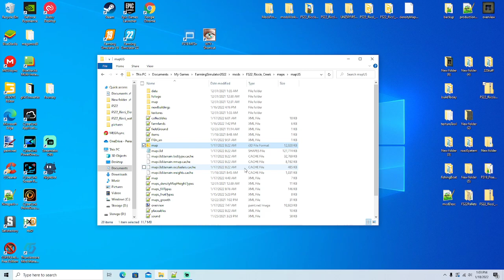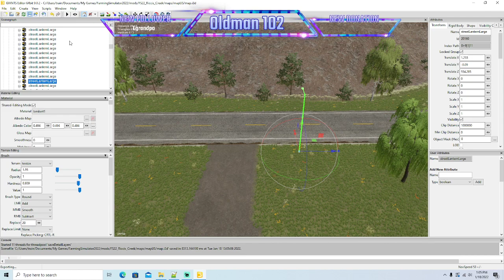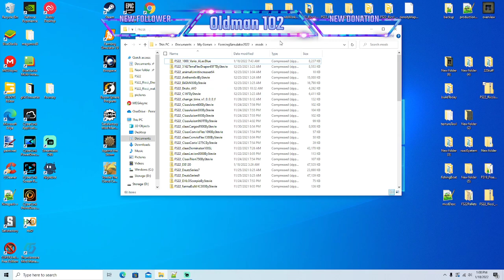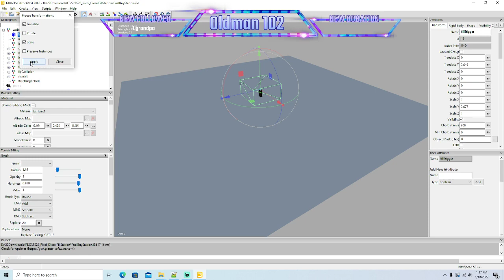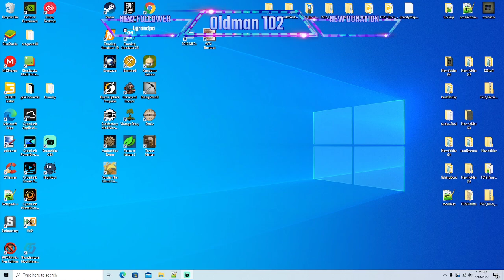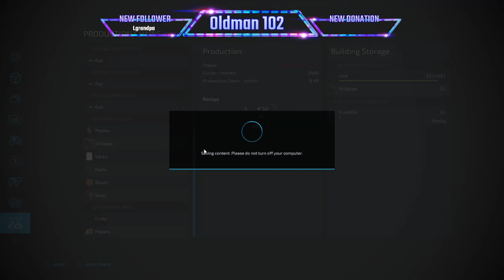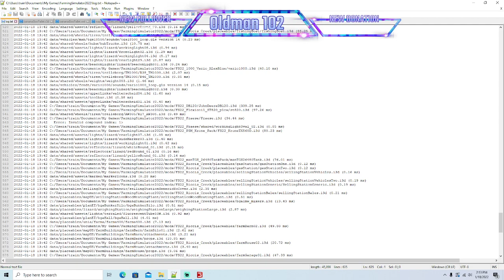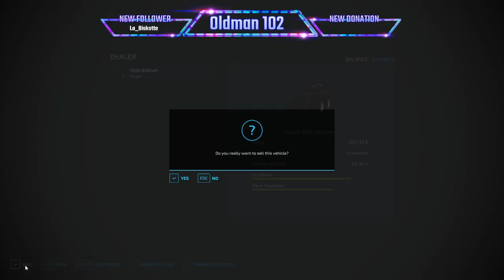FS22 Ricci Creek 4x map playtesting day1 part2